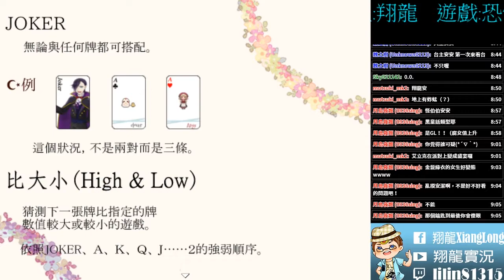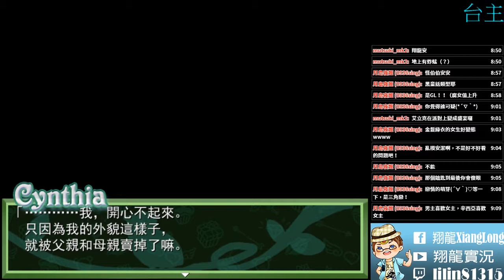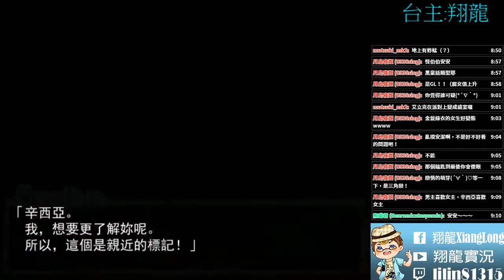幻想少女的可笑甜點小屋 恐怖RPG ▏【翔龍實況】 #5 消失的妖精去哪兒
遊戲 : 幻想少女的可笑甜點小屋
作者 : ブリキの時計
繁體漢化作者:咲月漢化組